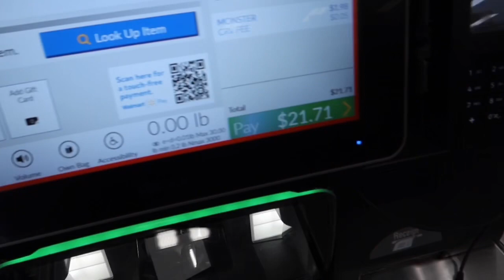De party con los Reynaga 🥳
Hola amigos de YouTube ! Nosotros somos los Reynaga, estamos súper emocionados de compartir nuestra vida con ustedes ! Esperemos y les guste nuestro contenido, todos nuestros videos tratamos de grabarles lo mejor. Nosotros somos una pareja en la ciudad de Stockton, Ca y nos encantan cosas del regional mexicano, ya sean jaripeos, bailes, vida de rancho, fiestas, y mucho más. No se les olvide subscribirse a nuestro canal y darnos like !